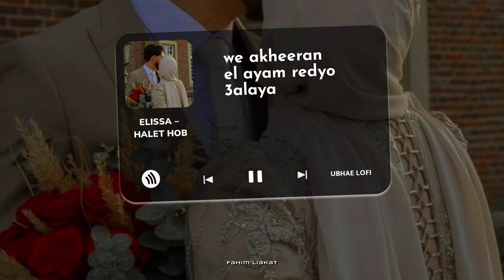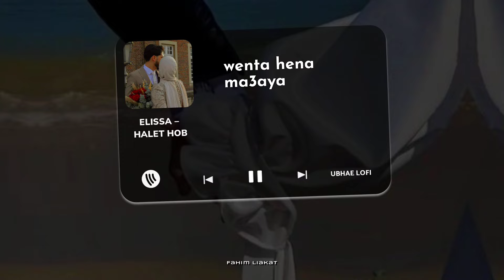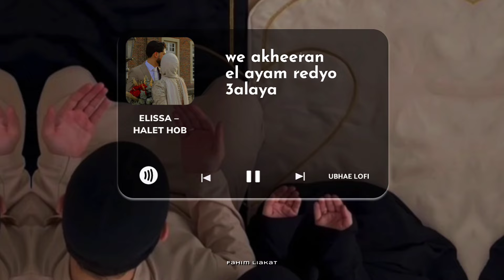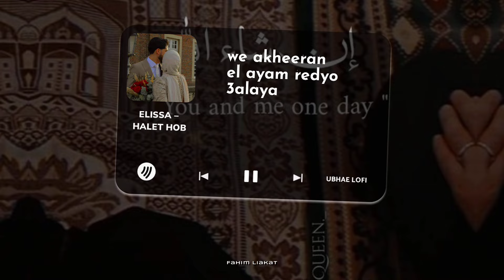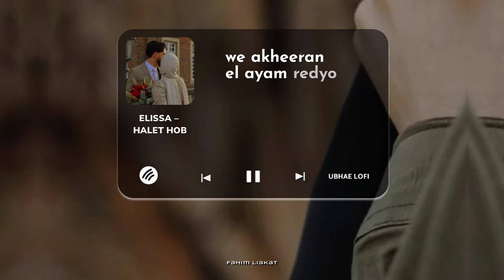Halet Hob - Elissa - (Vocals only + Lyrics) | حالة حب - إليسا - كلمات | Without music - دون موسيقى ✨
Halet Hob (Arabic Love Song by Elissa) - (Vocals only and Lyrics) | حالة حب - إليسا - كلمات | without music - دون موسيقى

Halet Hob Acapella Elissa
 حالة حب بدون موسيقى اليسا

Halet Hob - Elissa ( Acapella - Vocals only _ بدون موسيقى - without music )

English Translation of lyrics :

I am living a love state with you, it is taking me
And hard for it to repeat again
And I live it, if you are away or in front of me
Finally, the days are pleased with me
Finally, baby, the day
I rest from my harsh days

Let me travel in you for a while and forget days that was lost from me
I want my lifetime to pass with your eyes holding me
And next to you, I see something from the scent of my father
I love life inside you and with you I see the tenderness of my brother

عايشه حالة حب معاك واخداني وصعب انها
تتكرر تاني وبعيشها لو انت بعيد او قدامي
واخيرا الايام رضيو عليا اخيرا
جيه يا حبيبي اليوم ليا ارتاح من قسوة
ايامي

3aysha 7alet 7ob ma3ak wakhdany
we sa3b ennaha tetkarrar tany
we ba3eshha law enta ba3eed aw oudamy
we akheeran el ayam redyo 3alaya
akheeran geh ya 7abibi youm leya
arta7 men 2aswet ayami

▫️”Nasheed is good but remember nothing can replace QURAN”

3 daqat (feat. yousra) by abu
1 hour nasheed for study/sleep
1 hour naat slowed
best naat slowed and reverb
lofi naat atif aslam
beautiful arabic nasheed lofi
arabic songs slowed reverb
nasheed playlist slowed reverb
arabic nasheed slowed and reverb
nasheed arabic beautiful lyrics
arabic naat best in the world
nasheed playlist for studying
islamic nasheed background music
soft arabic music for relaxation
lofi nasheed for studying
vocals only arabic songs
slowed and reverb nasheed
nasheed playlist sped up
emotional nasheed background
nasheeds to listen to while studying
relaxing nasheed for sleep
nasheed background music no copyright
slowed and reverb depression songs
emotional islamic background music
islamic motivational nasheed
naat sharif slowed and reverb
slowed and reverb sad songs
calm nasheed for studying